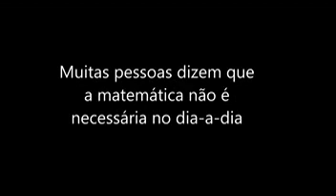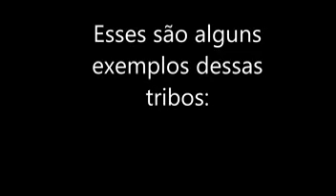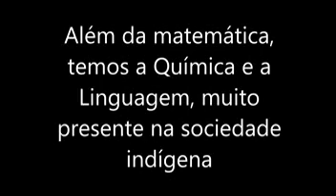Log de Índio na Base - III Festival Audiovisual Etec Dr. Emílio H. Aguilar - 2014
Log de Índio na Base ficou em terceiro lugar no III Festival de Audiovisual da Etec Dr. Emílio Hernandez Aguilar.
O audiovisual foi desenvolvido pelos estudantes: Hudson Henrique Faneco, Mariana Prado do Nascimento, Tiago Almeida de Menezes, Guilherme de Souza Gagliano e Larissa Feliciano do Nascimento. O audiovisual retrata a Feira do Ensino Médio sobre a Matemática Indígena realizada pelo 1º ano B em 2014.